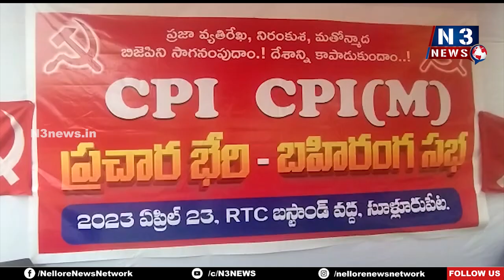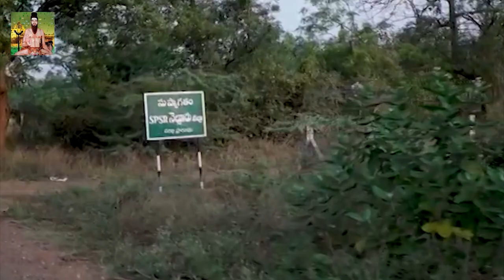మతోన్మాద బీజేపీని సాగనంపుదాం..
- ప్రజా వ్యతిరేక నిరంకుశత్వ పాల‌న‌
- దేశాన్ని కాపాడుకోవాల్సిన బాధ్య‌త అంద‌రిదీ
- సూళ్లూరుపేట‌లో నిర్వ‌హించిన‌ బ‌హిరంగస‌భ‌లో సీపీఐ నేత మురళి